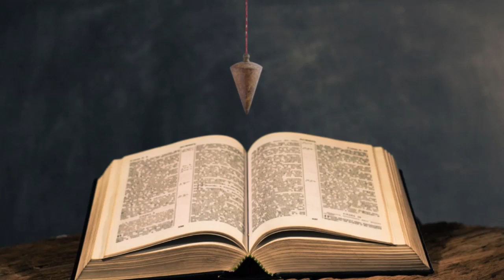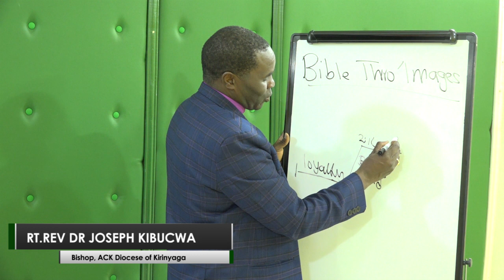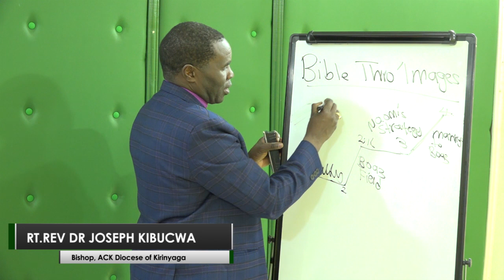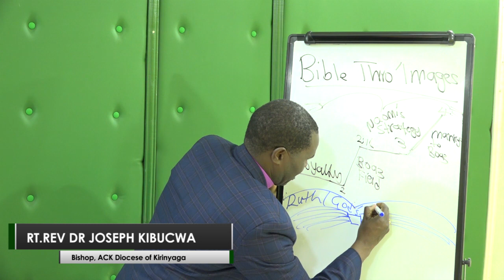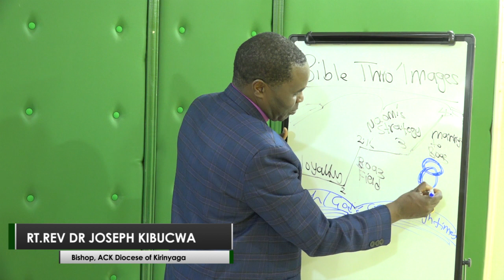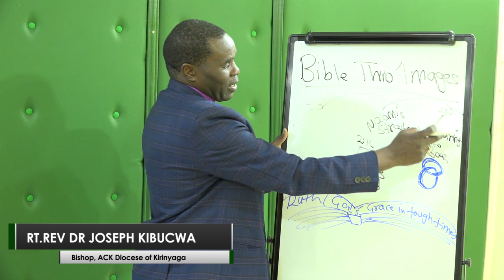BIBLE THROUGH IMAGES